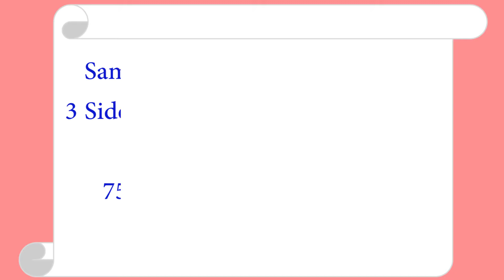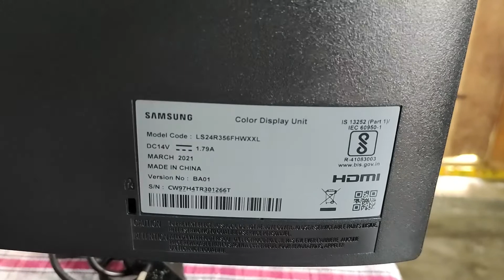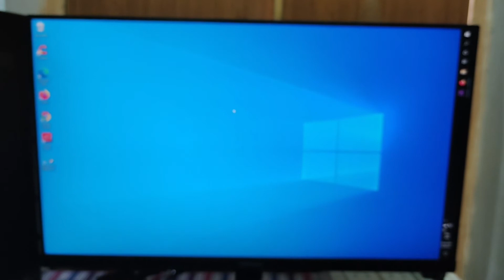Samsung 24 inch 75hz IPS Monitor Review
BUY

Samsung 24 inch 75hz IPS Monitor Review - Bezel Less

24" FHD monitor with bezel-less design, AMD Free sync and 75hz refresh rate (60.4 cm) Bezel Less Flat LED Monitor, Smooth game play with AMD Free sync and Game mode

    24" FHD monitor with bezel-less design
    AMD Free sync
    75hz refresh rate
    Incredibly slim and sleek design
    Smooth game play with AMD Free sync and Game mode
    Fluid pictures with 75hz refresh rate